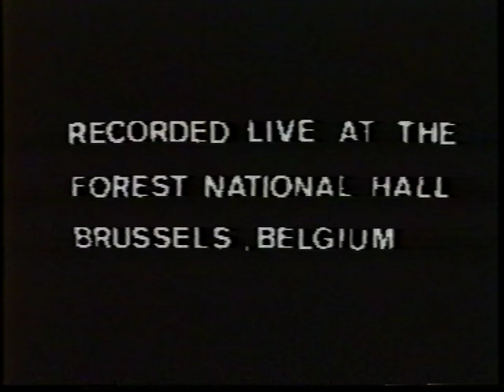Metallica - Live in Brussels, Belgium (1988) [1st Half]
Band name: Metallica
Date: October 29, 1988
Venue: Forest National
Location: Brussels, Belgium
Tour name: Damaged Justice
Other acts: Queensrÿche

Filming type: Audience
1st half of the show.

Setlist:

Blackened
Harvester Of Sorrow
Eye Of The Beholder
Bass Solo
Master Of Puppets
Damage, Inc.
One
Seek & Destroy

\\m//